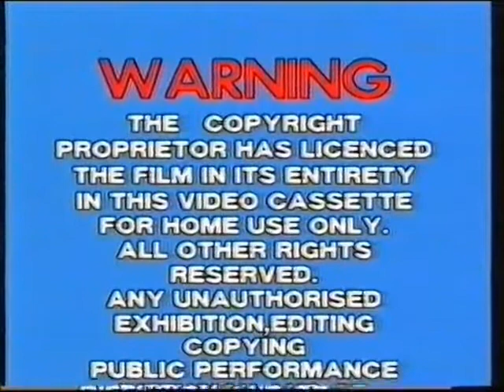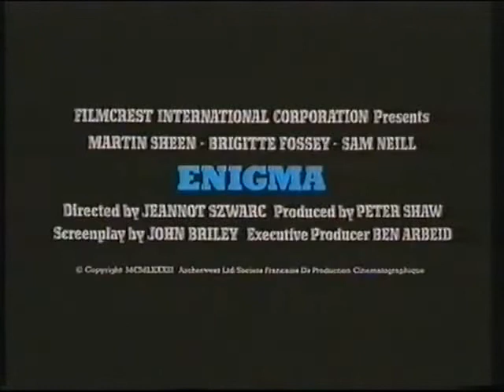Opening and Closing to 1990: The Bronx Warriors VHS (Hoyts Distribution, Presumed 1983)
The following is a reupload of one of Stewart Tyacke’s videos.

Trivia: So far, this title is the only release from Hoyts that isn't related to RCA/Columbia Pictures/Hoyts Video or Hoyts Polygram Video.

Opening
Warning Scroll (This is the first time I’ve seen a warning like this; while it’s similar to Roadshow’s warning scroll back then, the background is blue and the Warning is in a different font)
Hoyts Presents

Closing
End of Film
Death Wish II
Enigma (1982)